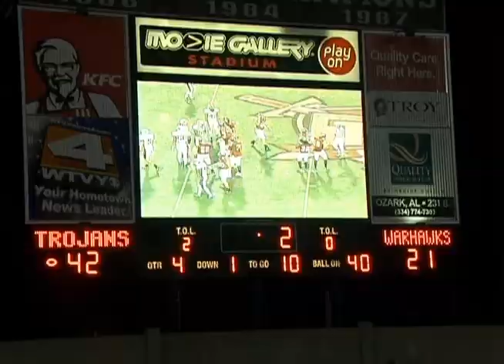Football vs ULM Recap - 11-2-09